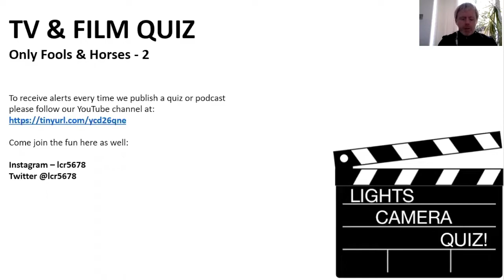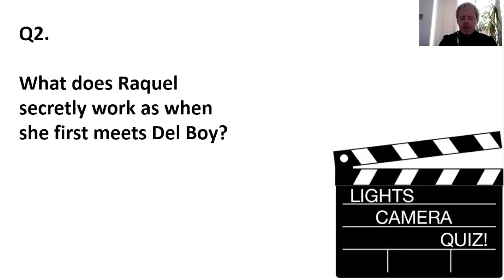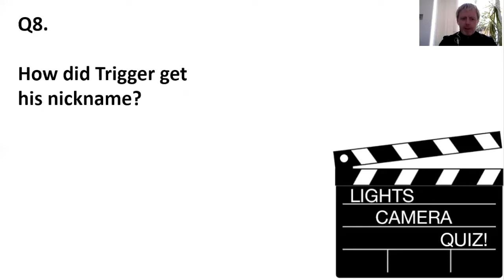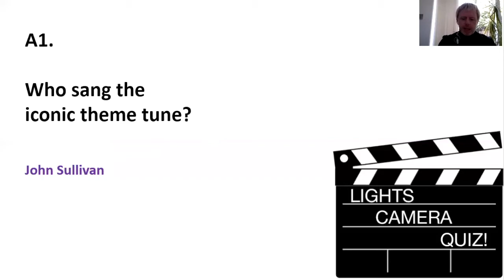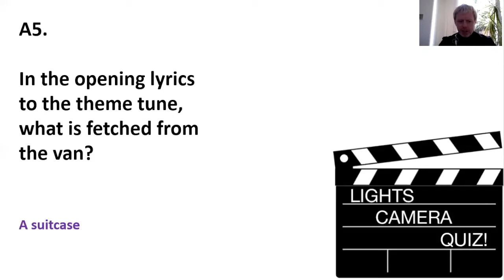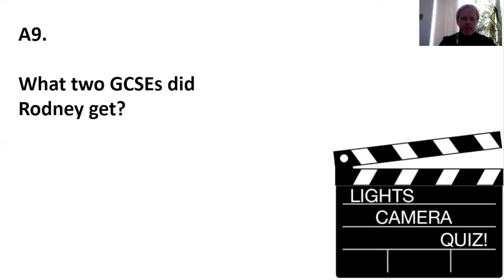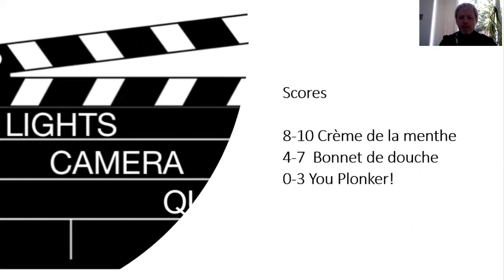Only Fools and Horses Quiz 2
Have a go at our Only Fools and Horses quiz!
No cheating, now...

COMING SOON
Film and TV podcast...